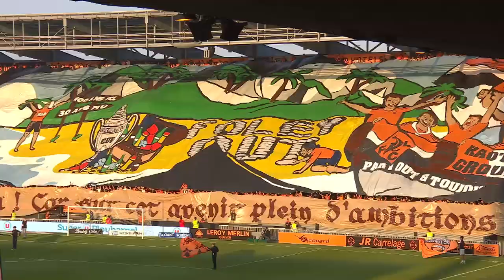FC LORIENT - RC STRASBOURG ALSACE (2 - 1) - Highlights - (FCL - RCSA) / 2022-2023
FC LORIENT vs RC STRASBOURG ALSACE Highlights (2 - 1) in video.

Ligue 1 Uber Eats - Season 2022/2023 - Week 38 STADE YVES-ALLAINMAT - Saturday 3 June 2023

Goals : Romain FAIVRE (10' - FCL) / Romain FAIVRE (36' - FCL) / Jean-Ricner BELLEGARDE (56' - RCSA)

FC LORIENT Team line-up : 25 - Vincent LE GOFF /19 - Laurent ABERGEL (c) /17 - Jean-Victor MAKENGO /80 - Enzo LE FEE /24 - Gédéon KALULU KYATENGWA /14 - Romain FAIVRE /37 - Théo LE BRIS /18 - Bamo Abdoul MEITE /9 - Ibrahima KONE /3 - Montassar TALBI /38 - Yvon-Landry MVOGO NGANOMA

RC STRASBOURG ALSACE Team line-up : 3 - Thomas DELAINE /8 - Morgan SANSON /32 - Frederic GUILBERT /17 - Jean-Ricner BELLEGARDE /22 - Gerzino NYAMSI /20 - Habib DIALLO /27 - Ibrahima SISSOKO /2 - Colin DAGBA /19 - Mouhamadou DIARRA /29 - Ismael DOUKOURE /1 - Matz SELS (c)